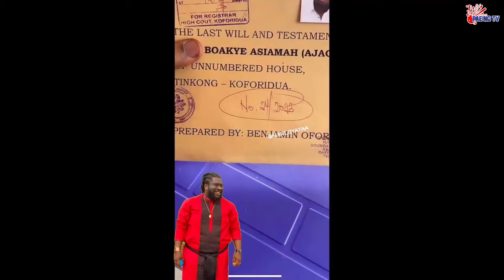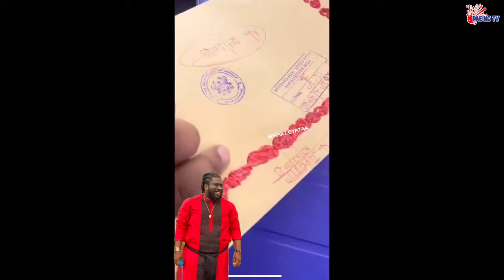PAE MU KA ## AJAGURAJA FIGHTS HIS OWN BLOOD BROTHER OSOFO BOAKYE OVER A GIRLFRIEND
AJAGURAJA FIGHTS HIS OWN BLOOD BROTHER OSOFO BOAKYE OVER A GIRLFRIEND. PAE NO TV 🔥